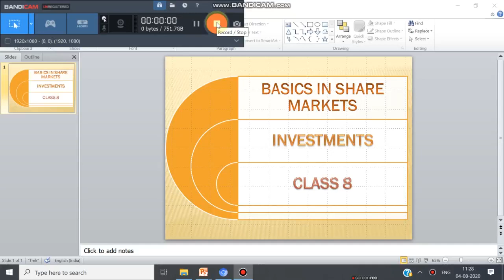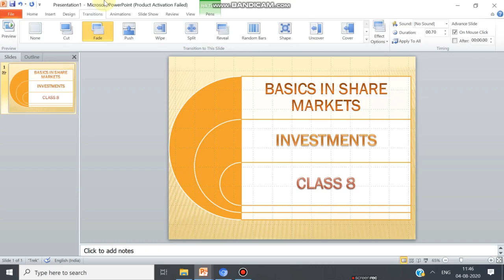BASICS OF SHARE MARKET HOW TO BUY GOOD SHARES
WISE INVESTMENT IS A STARTING POINT FOR ANYONE LOOKING TO GAIN CONTROL OF THEIR FINANCIAL FUTURE

THERE ARE SEVERAL OPTIONS FOR INVESTMENT BUT THE BEST IS ONE WHICH GIVE HIGH RETURNS TO THE INVESTMENTS. PRESENTLY BANK OR ANY OTHER MODE OF FIXED/TENURE DEPOSITS FETCH MEAGRE RETURNS BY MEANS OF INTEREST. SHARE MARKETTING FETCH HIGH RETURNS/PROFIT, IF HANDLED WISELY.
 DISCOVER YOUR MISSION, PASSION AND PURPOSE
 BUILD AN INVESTMENT STRATEGY
 SET YOUR TOMMORROW IN MOTION TODAY WITH INVESTMENT IN SHARE MARKETS.

ABOUT THE VEDIOS:
THE VIDEOS ARE POSTED SELECTIVELY BASED ON STRONG BUY RATING STOCKS WITH COMPANY DETAILS, SHAREHOLDING PATTERN, QUARTERLY RESULTS COMPARED WITH PREVIOUS AND LAST YEAR QUARTERS, ANNUAL RESULTS COMPARED WITH PREVIOUS AND LAST 5 YEARS RETURNS AND RETURN ON EQUITY FOR 5 YEARS. {OUTLOOK AND VALUATIONS WITH TARGET PRICE Q1 FY '21 Transcript Earnings Conference Calls of companies, Q1FY21 Investor Presentation of companies}

ABOUT THE CHANNEL:
I AM SINGARAM, A COST ACCOUNTANT HAVING VERY VAST EXPERIENCE IN SHARE MARKET FOR MORE THAN 28 YEARS. MY MISSION IS TO GIVE YOU PASSION AND GUIDE TO ACHIEVE YOUR GOAL IN MONEY MAKING WITH PROPER INVESTMENT IN SHARE MARKET.  I UPLOAD STOCK MARKETTING FUNDAMENTAL ANALYSIS REPORTS RELATING TO STRONG BUY RATING COMPANIES WITH VALUATION VIDEOS DAILY.